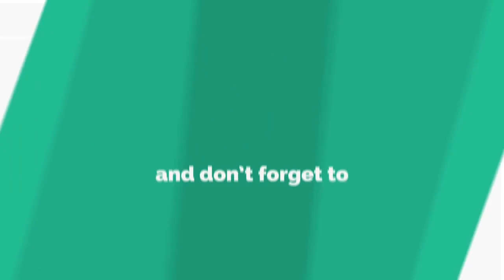Organic vegetables/ terrace gardening/ bio fertilisers